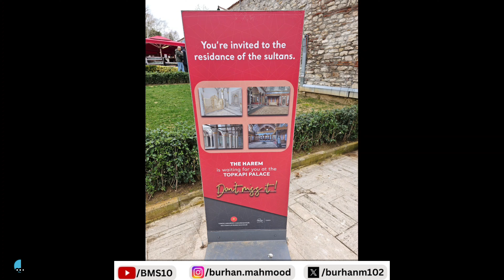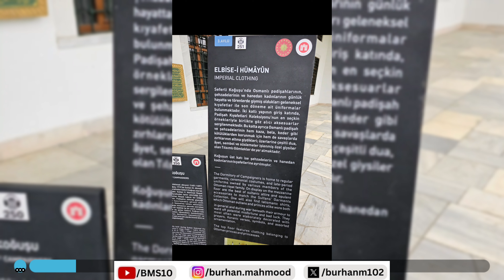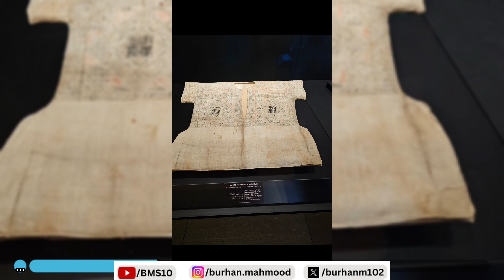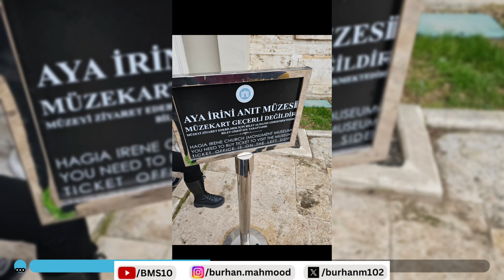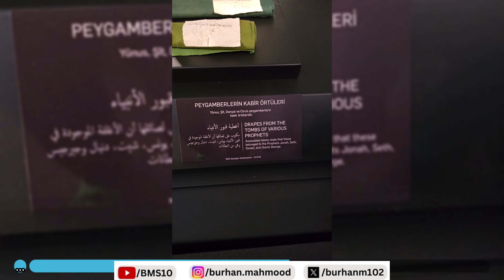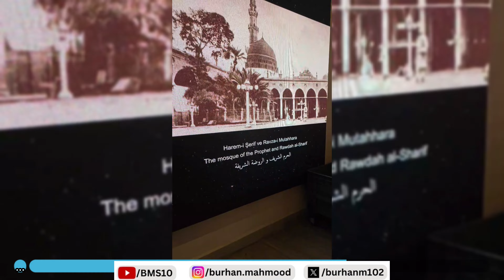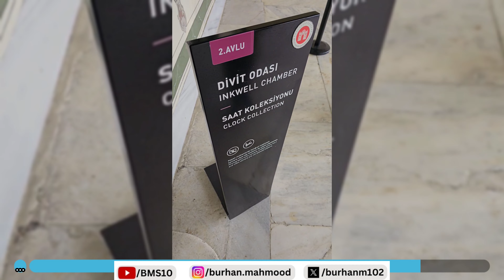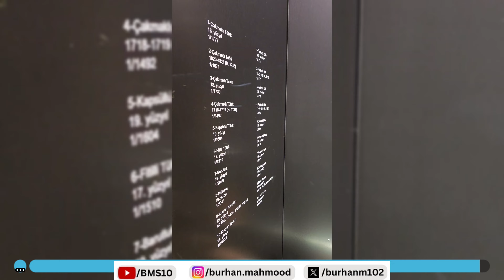Topkapi Palace | Harem Apartments | Islamic Holy Relics | Turkey 🇹🇷 Travels Diary 2024